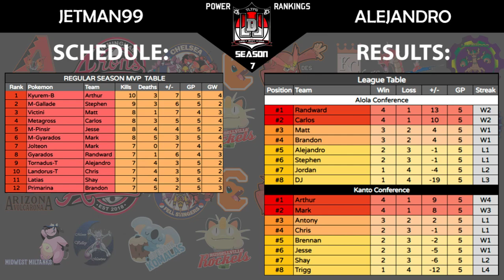LDL Season 7 Week 5 Power Rankings w/ Jetman99 & Alejandro